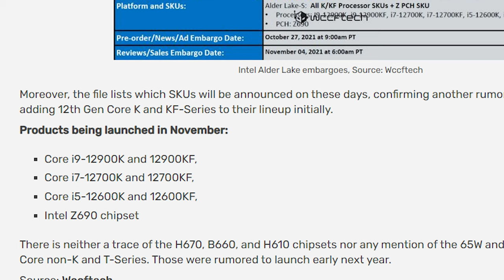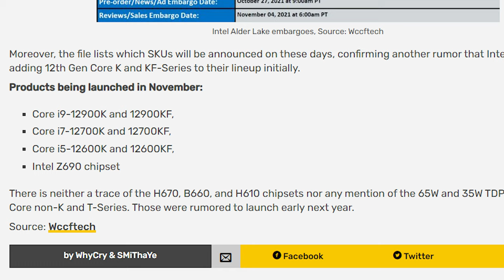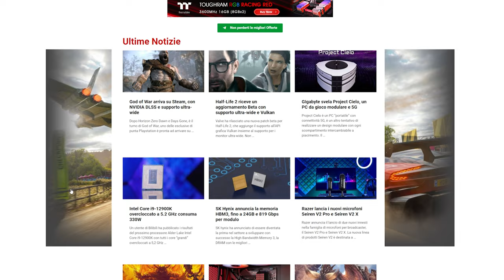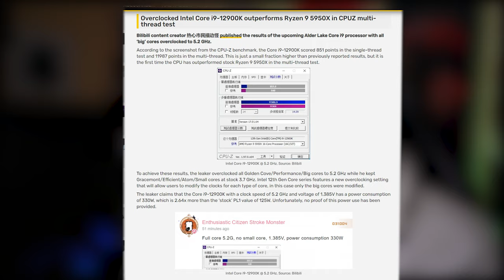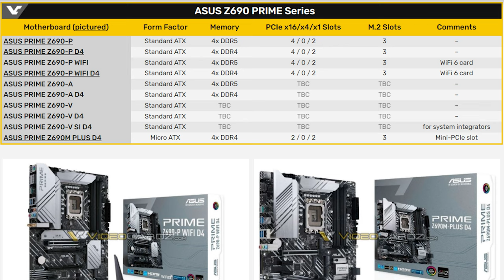Finalmente i RYZEN 5000 saranno superati da INTEL!